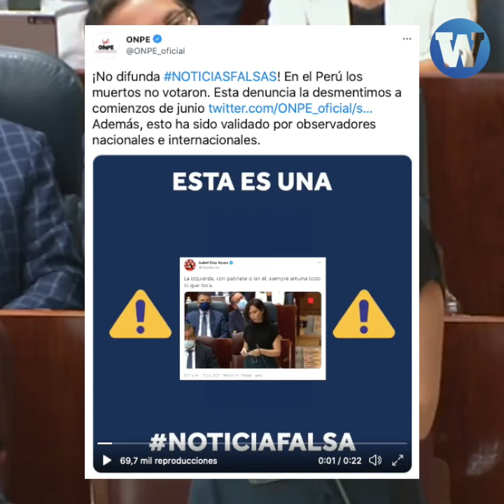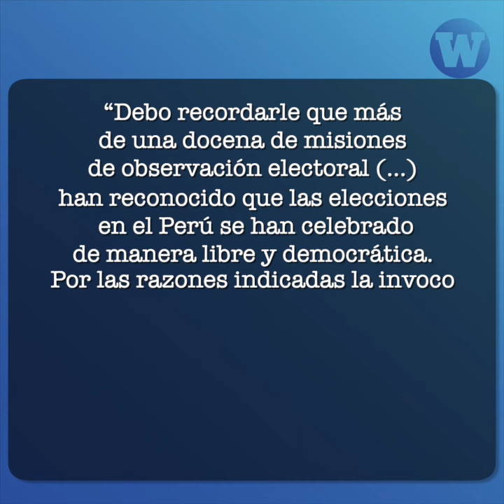España: Políticos de derecha pretenden interferir en elecciones peruanas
A 200 años de la independencia del Perú, ¿una parte de la derecha española pretende interferir en política interna peruana?